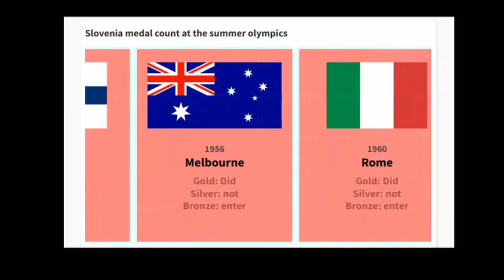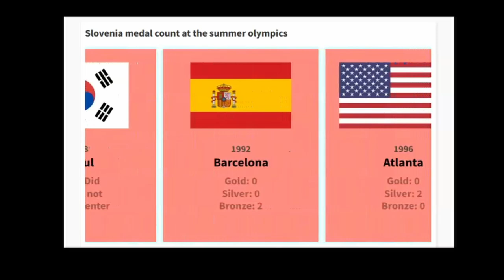Slovenia medals at the Summer Olympics 1896-2021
Slovenia took part in the summer olympics for the first time in 1992. When the games were held in Barcelona, Spain.